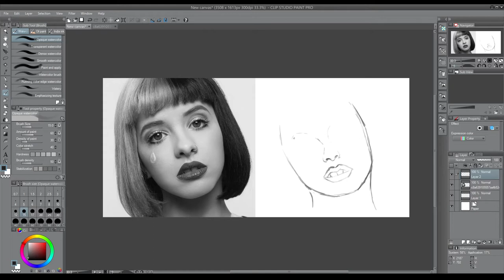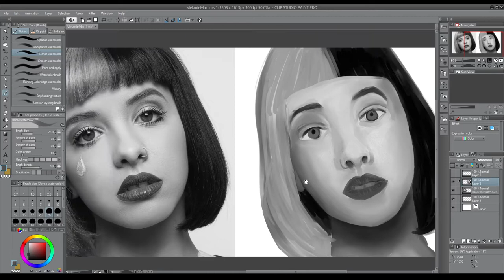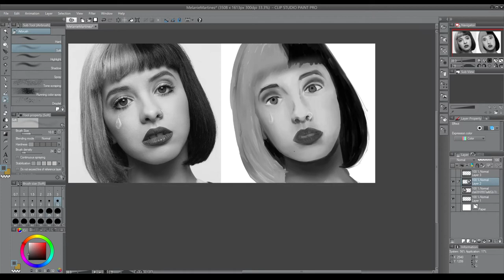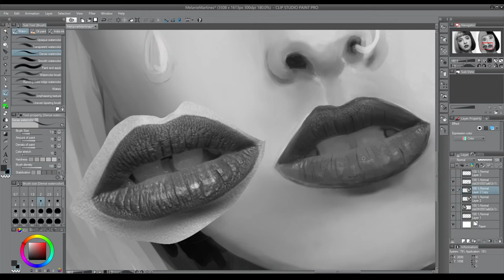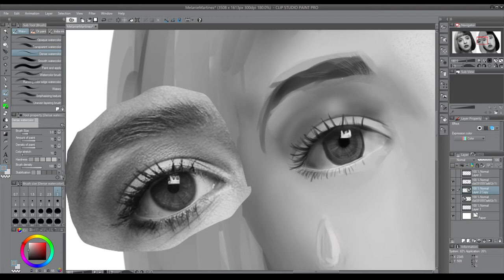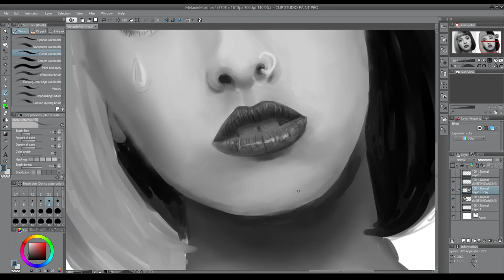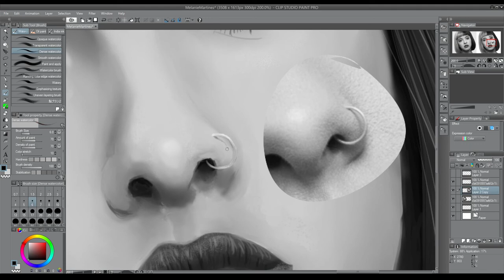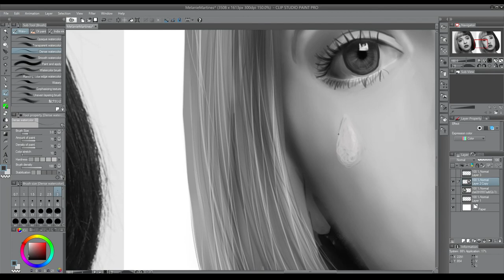Melanie Martinez Drawing Study - Digitial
So this is just for practice :) Still a bit that can be fixed (I think particularly the eyes need fixing) but I needed to put out a video so here you go